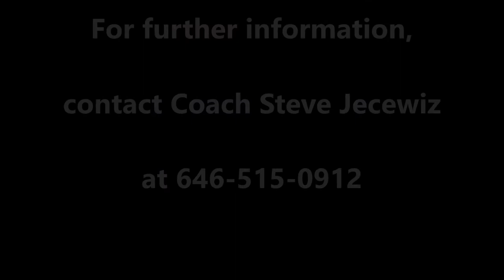Combine Academy: George Radford - G - 6'2" - 180 - c/o 2021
#4 George Radford
Class of 2021
Combine Academy Postgrad Basketball

Hometown: Manchester, England